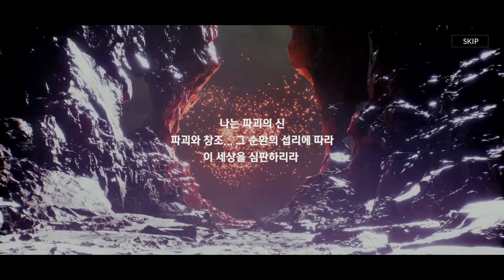OMG! Jadi Beda Banget - Seven Knights 2 (Android)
Halo semua, akhirnya game ini rilis juga!. Seven Knights 2 dan serisan game ini dirombak banget sih dan beda banget dengan versi sebelumnya.

Bahasa : Korea

Bermain di Black Shark 2